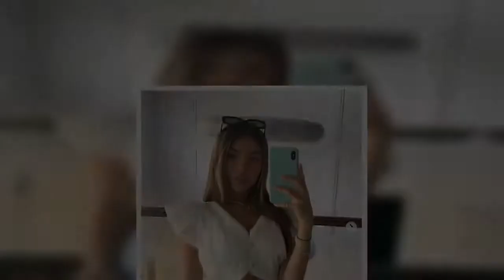Madison Beer cuts a casual figure in an oversized hoodie as she and rumoured boyfriend Nick Austin l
Madison Beer cuts a casual figure in an oversized hoodie as she and rumoured boyfriend Nick Austin load luggage into their car for festive trip